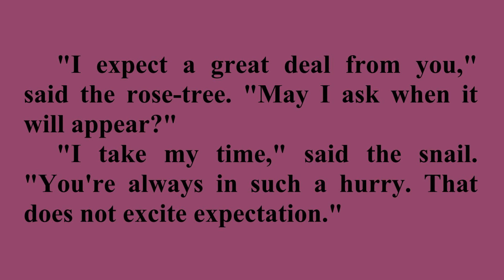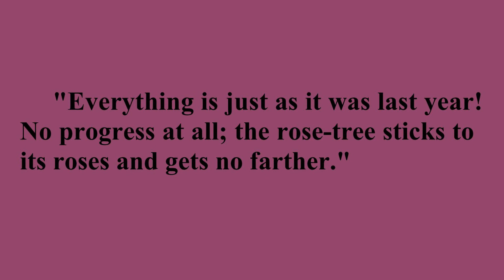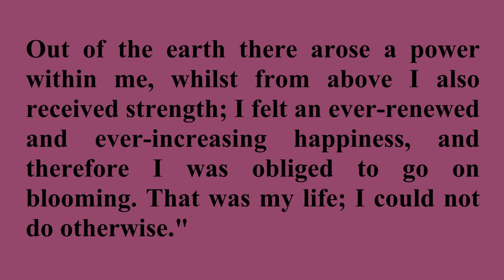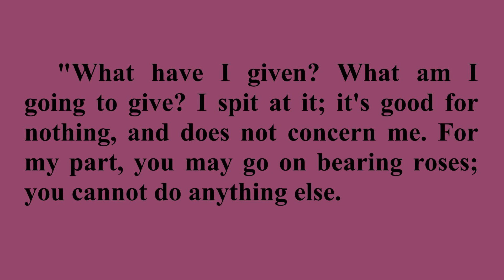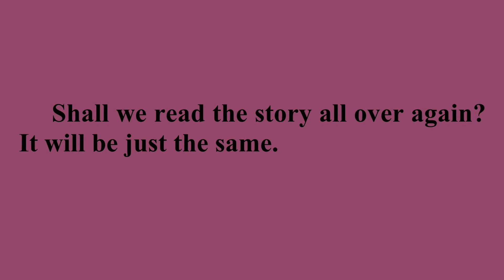The Snail and the Rose Tree / Listen, Read & Learn English with H.C. Andersen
"The Snail and the Rose Tree" is a literary fairy tale by Hans Christian Andersen. The tale was first published in 1861.

A Snail and a Rose-Tree have a discussion about the meaning of their lives.

Read by Jennifer Dorr